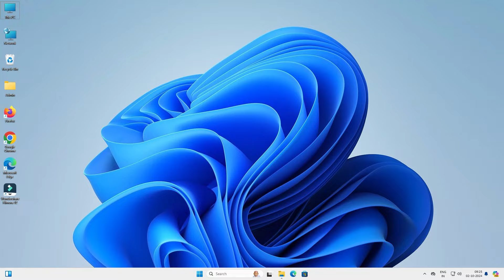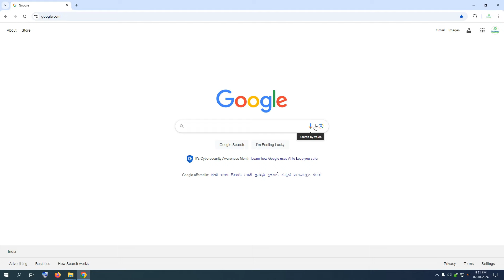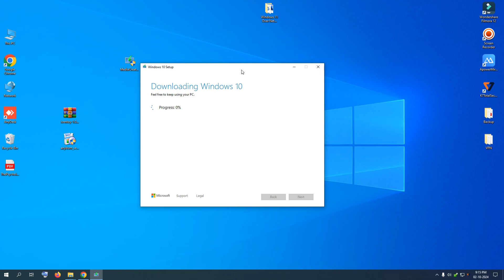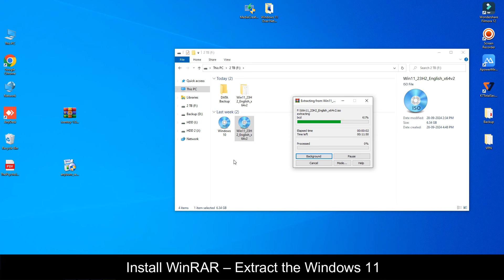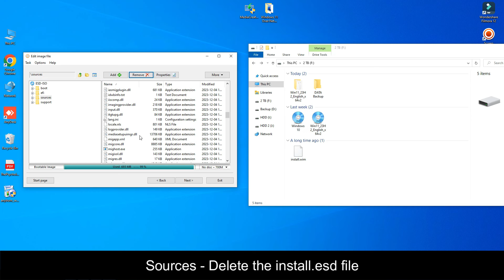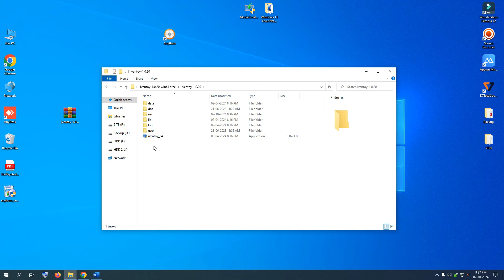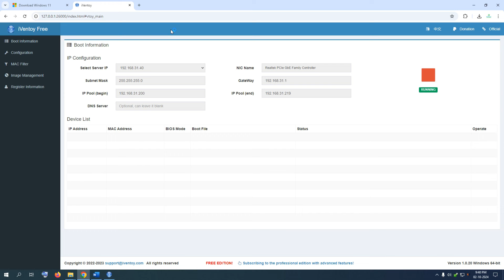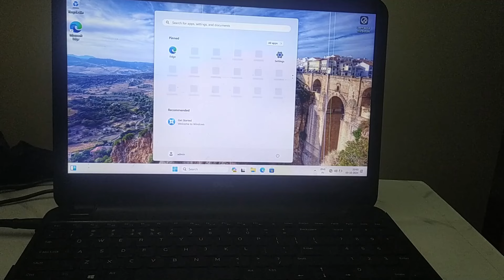Install Windows 11 OS on 20 PCs Simultaneously in Minutes with over the Network | PXE Boot iVentoy!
In this video, I will show you How to Install Windows (11) OS on 20 Computers Simultaneously with over the LAN at the same time with PXE boot using iVentoy! | Installing Windows 11 on another Computer over the Network
ஒரே நேரத்தில் PXE Network Boot மூலம் 20 Computer –களுக்கு Windows 11 OS ( Installation )  செய்து பாருங்கள்
up to 20 clients to boot and install
iVentoy supports both BIOS and UEFI computers
Small Office Network Installation
iVentoy allows up to 20 clients
Client Installs Windows 11 over the Network
How to Install OS on Multiple Computers Simultaneously
Using PXE Server to Install Windows 11 over the Network
Install Windows 11 over Network with iVentoy
Windows 11 over Network
Windows 10 (11) with PXE Network Boot
How to install system os over network for to many computers?
Installing Windows 11 on another Computer over the Network
Net Boot ISOs with iPXE boot using iVentoy!
Try Windows 11 OS (Installation) for 20 Computers
install operating systems over the LAN at the same time
Try Windows 11 OS (Installation) for 20 Computers simultaneously
iVentoy supports - Free version is not for commercial use
How to Install  OS from an ISO Image over the Network Using iVentoy
⏰Timestamps:
0:00   - Introduction -  20 clients install ?
03:08 - Free Software & Requirements
08:50 - Windows 11 \ Extract the install.wim File
10:59 - Anyburn Setting
11:31 - Windows 10 \ Remove the install.esd file
12:51 - Add With install.wim file from Windows 11
14:20 - Install iVentoy! \ Setting
18:30 - Install Windows 11 over the network
 21:30 - Finalize